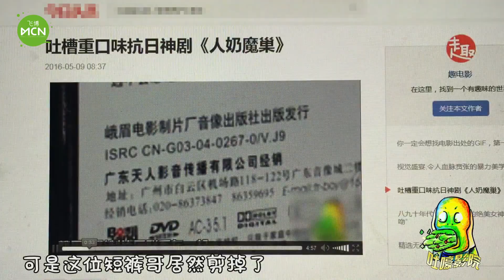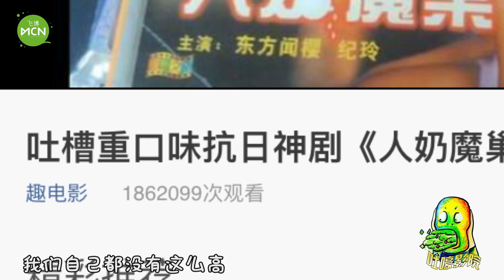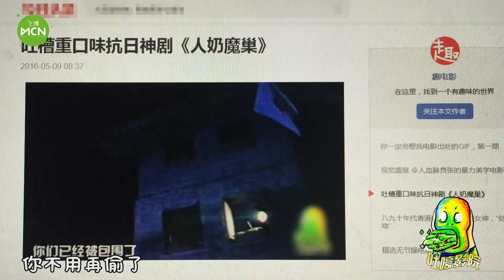【吐嚎影院】《地球防卫小寡妇》双眼已雷瞎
保卫地球的任务交给了一名小寡妇，她如何凭借一己之力拯救地球？